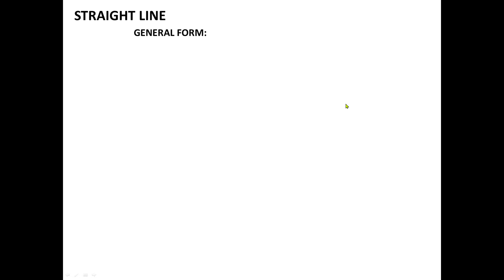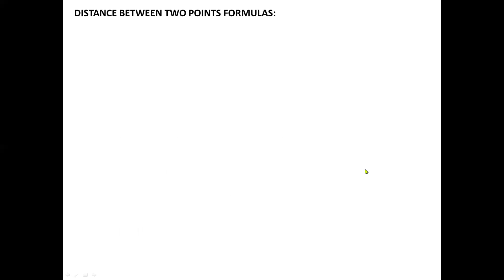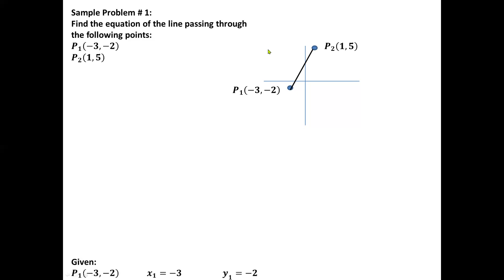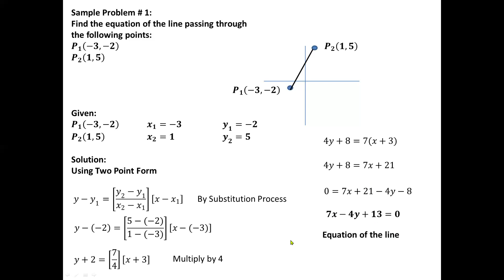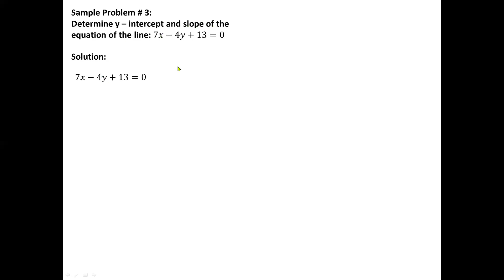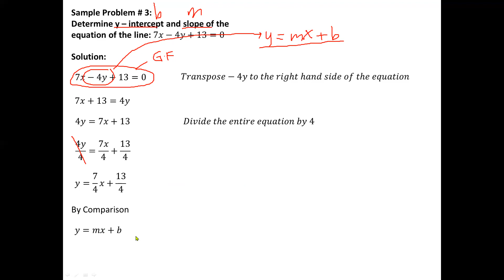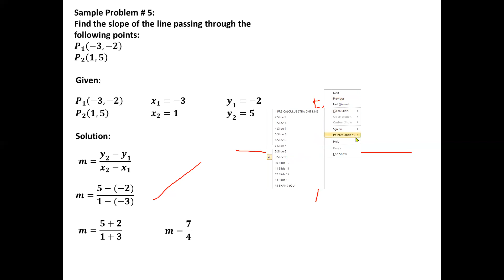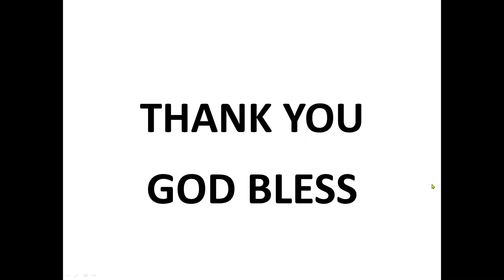PRE CALCULUS STRAIGHT LINE CONCEPT